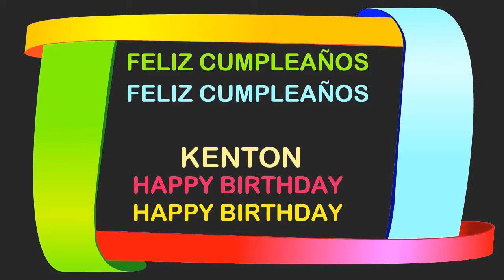Kenton Birthday Postcards & Postales